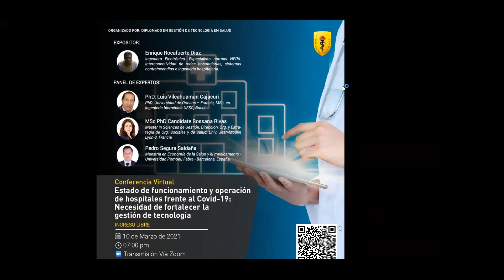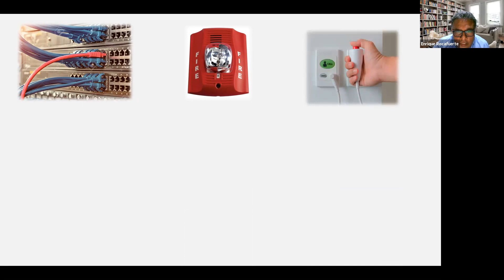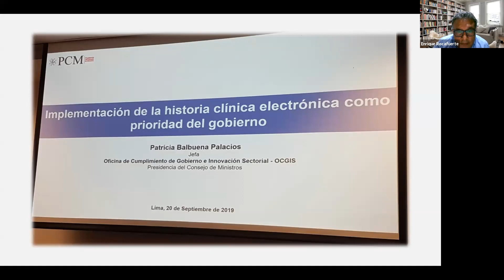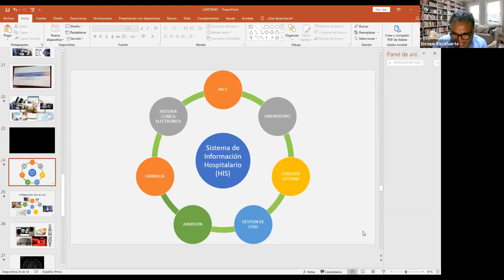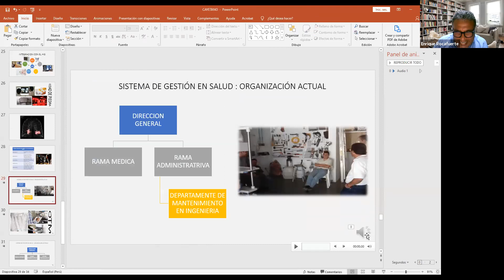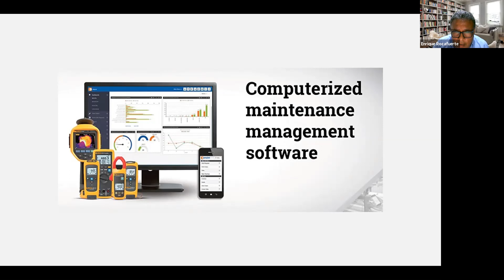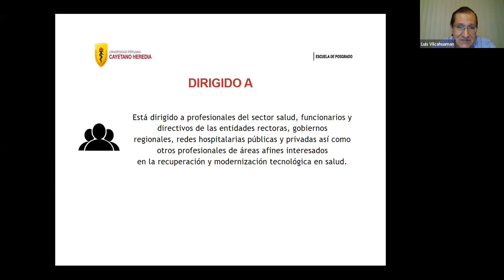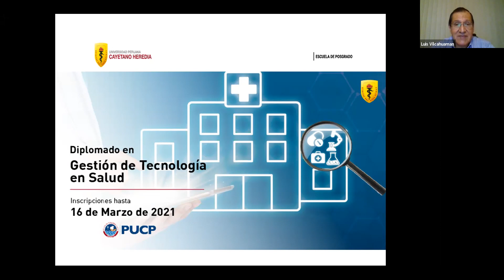Conversatorio | Estado de funcionamiento y operación de hospitales frente al Covid-19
Conversatorio | Estado de funcionamiento y operación de hospitales frente al Covid-19: Necesidad de fortalecer la gestión de tecnología. | Trasmitido el 10/03/2021 -a las 19:00 Hrs | Trasmisión por Zoom |